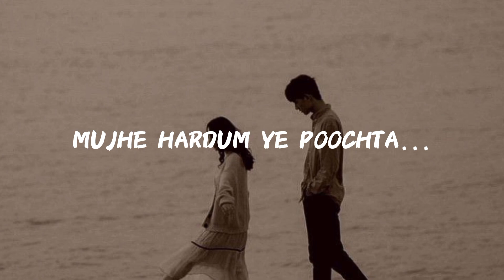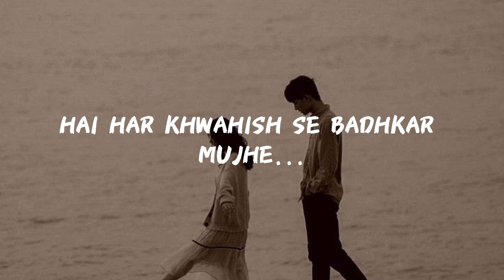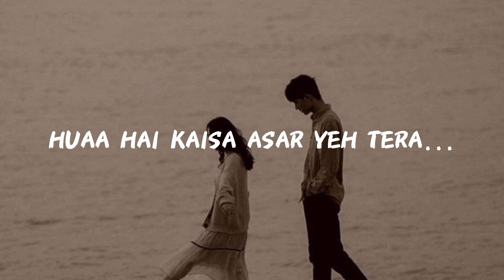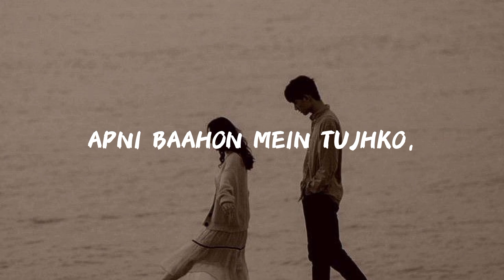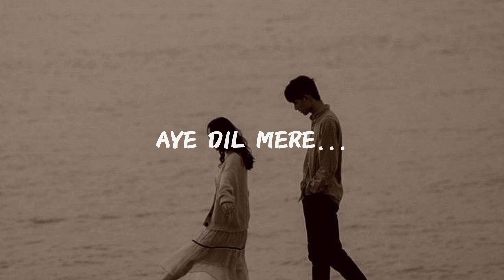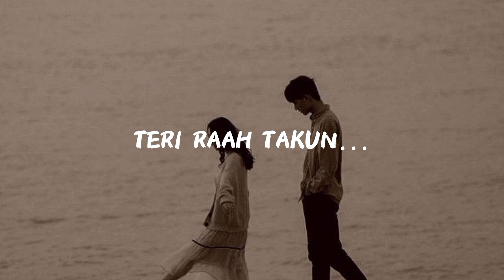Hai Dil Ye Mera song | Slowed and reverb songs 💞 | Arijit Singh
Watch Hai Dil Ye Mera Full video song in the melodious voice of Arijit Singh from the movie Hate Story 2.

video edited: @Hum5afaar

SONG: HAI DIL YE MERA
MOVIE: HATE STORY 2
SINGER: ARIJIT SINGH
MUSIC DIRECTOR :MITHOON
LYRICS: MITHOON
MUSIC LABEL: T-SERIES